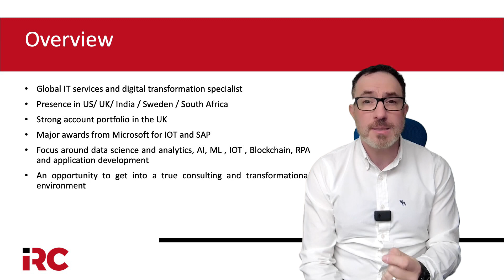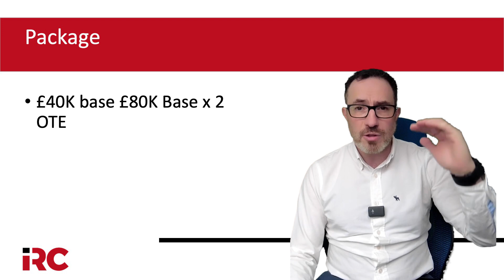Sales Exec - Digital transformation £40 to £80K Base